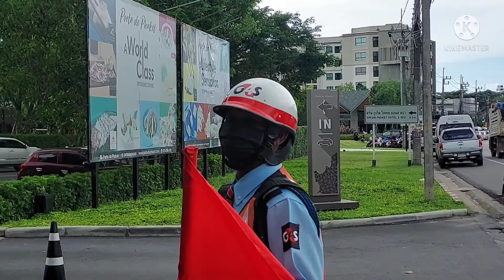ต้นมะม่วงหาว มะนาวโห่ สมุนไพรดูแลสูขภาพ ไม้ยืนต้น KK Kanchana789Channel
มะม่วงหาว มะนาวโห่
1. ช่วยโรคความดันโลหิตสูง โรคหัวใจ
2. ช่วยดูแลและผลิตฮอร์โมนเอสโตรเจนของเพศหญิง
3. เพศชายก้อช่วยให้กระฉับกระเฉง
4. ล้างหลอดเลือด
5. ใช้เป็นเครื่องดื่มแก้ร้อนใน
การขยายพันธุ์
ขยายพันธุ์ด้วยลำต้น